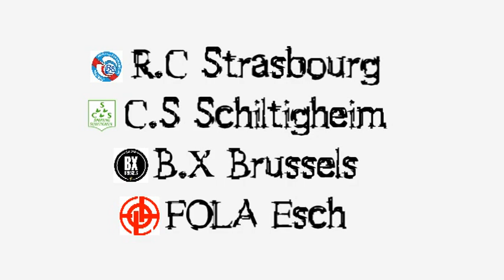MEHDI KIRCH VIDEO 2014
MEHDI KIRCH LATERAL GAUCHE DU CS FOLA ESCH